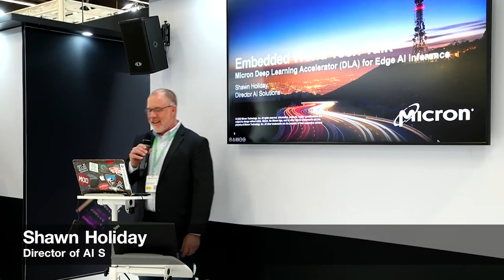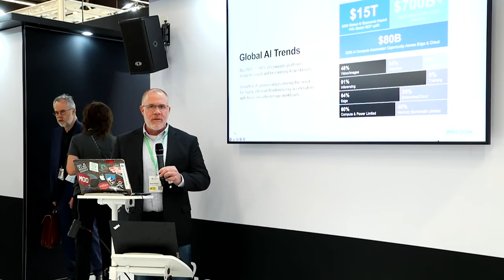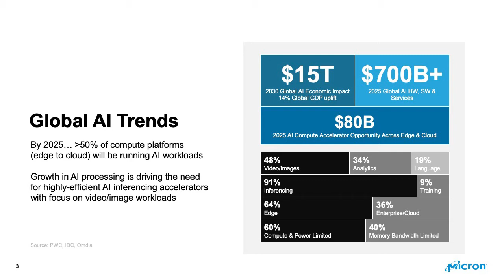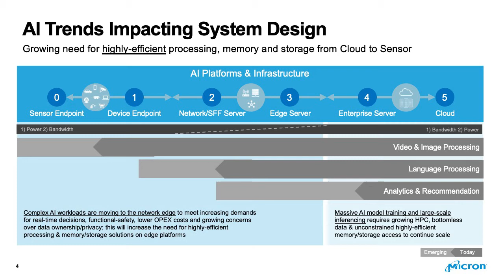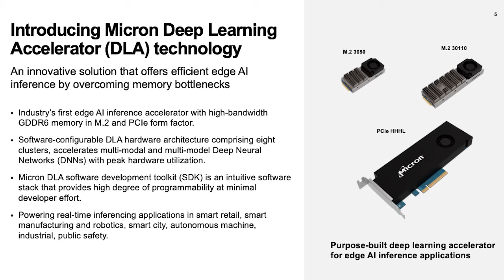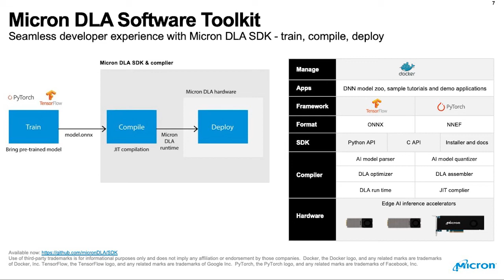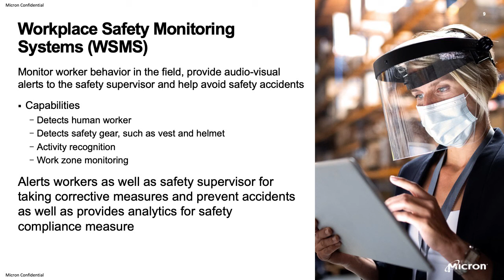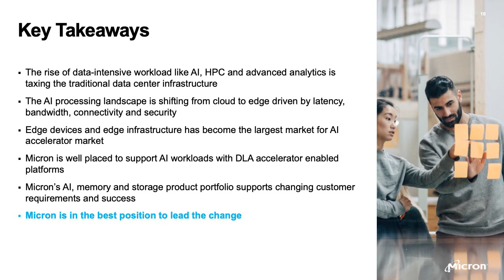Micron: Deep Learning Accelerator for Edge AI Inference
Introduction and overview of Micron's deep learning experience (DLA) technology/AI solutions — As a major enabler of the intelligent edge, AI is driving the need for highly efficient inferencing accelerators, with a focus on video/image workloads. By 2030, the global AI economic impact will reach $15T.

Presented by: Shawn Holiday, Director of AI Solutions for Micron